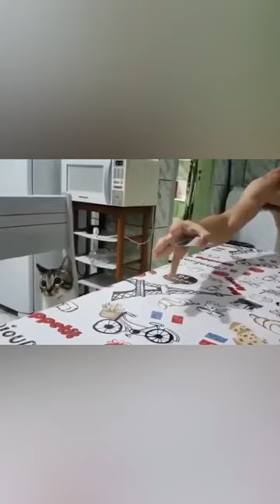The Best Funny Cat Videos Of The 2021 - Funny Cats Compilation #24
These cats are hilarious! Watch the best of cute and funny cat videos to make your day.

Welcome to the Hilarious Cats channel. Cute, funny and adorable cat videos around the world! If you are a cat lover, you are in the right place, Cats are the funniest and cute creatures in the world.
we will bring you daily videos of cutest and funniest cats. Are you ready for that?